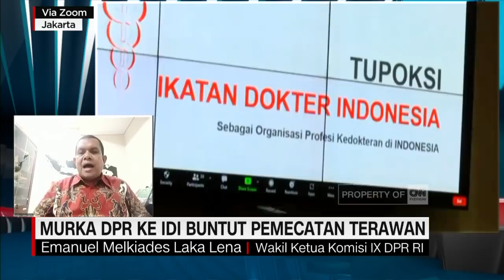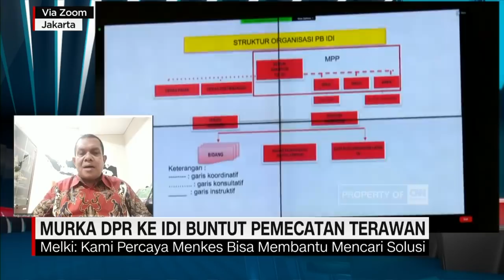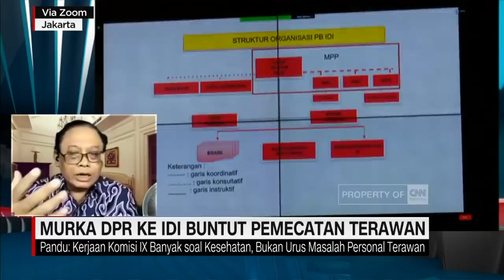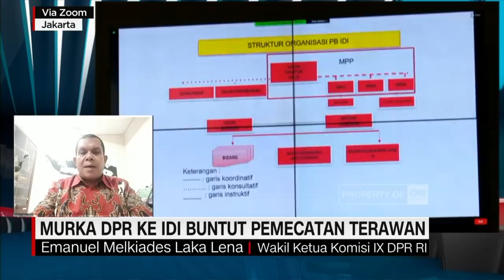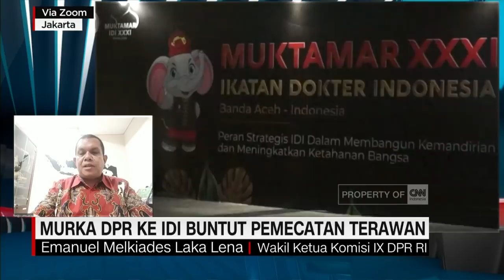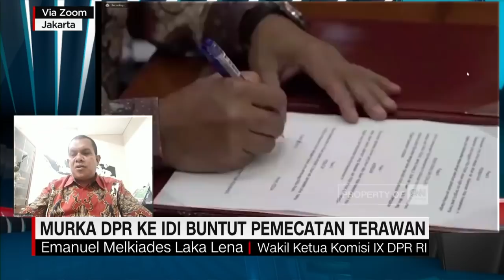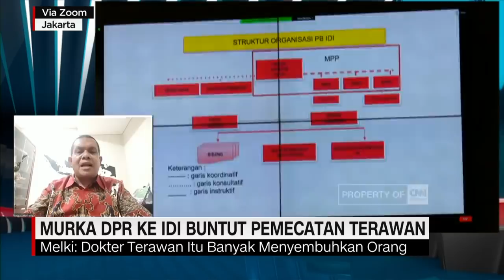DPR Murka IDI Pecat Terawan, Pandu Riono: Terawan Jangan Sembunyi di Balik Teman-teman Politisi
Polemik pemecatan mantan Menkes Terawan memasuki babak baru, DPR yang sejak awal membela Terawan menyecar Ikatan Dokter Indonesia (IDI) dalam rapat di Senayan. Sejumlah Anggota Komisi IX bahkan murka dan mendesak IDI dibubuarkan. sementara IDI meminta DPR untuk membiarkan organisasinya menyelesaikan secara internal. Bagaimana penyelesaian seteru IDI dengan dokter Terawan? Ada apa di balik murkanya para anggota dewan membela mantan Menteri Kesehatan? Reinhard Sirait membahasnya dalam dialog bersama Wakil Ketua Komisi IX DPR RI Emanuel Melkiades Laka Lena dan Epidemiolog UI yang juga Anggota IDI Pandu Riono